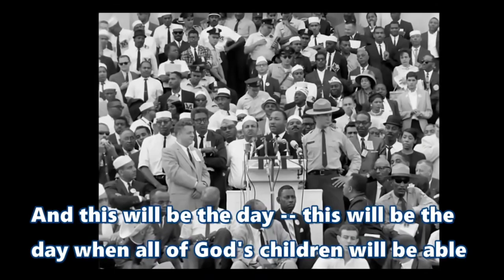Pastor speech Ottawa Freedom Convoy February 17 2022 1:30 pm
Followed by an excerpt of Dr. Martin Luther King Jr speech in Washington. I find myself continuously coming back to Dr. King and his message as I view the same "system" of oppression that once enslaved African people to be the same system that is oppressing every man woman and child today on this planet, that the methods of control and manipulation have only become more sophisticated and that control has always been what elites are after. Justin Trudeau has exposed himself in this way.
Here i will quote the end of this speech by Dr. King as I believe it is moving in and of itself.

"From every mountainside, let freedom ring, and when this happens, when we allow freedom ring, when we let it ring from every village and every hamlet, from every state and every city, we will be able to speed up that day when all of God’s children, black men and white men, Jews and gentiles, Protestants and Catholic, will be able to join hands and sing in the words of the old Negro spiritual, Free at last! Free at last! Thank God Almighty, we are free at last!"

Let Freedom Ring in Canada, let us all come together in love. God has delivered us victory already. Hold the line.

Credit: Kevin Kaye live video via youtube